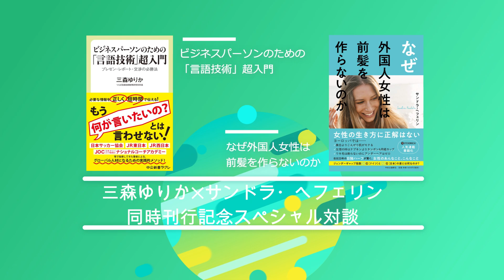三森ゆりか×サンドラ・ヘフェリン 同時刊行記念対談 Part2.英語ができれば世界中の人と繋がれる？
サンドラ・ヘフェリン

『ビジネスパーソンのための「言語技術」超入門』（三森ゆりか著）と『なぜ外国人女性は前髪を作らないのか』（サンドラ・ヘフェリン著）の2冊の書籍が同時刊行されたことを記念したスペシャル対談。 三森氏は、学生の頃にドイツで暮らした経験がきっかけで言語技術の世界へ入り、そんなドイツで22年過ごしてきた日本人とドイツ人のハーフであるサンドラ氏の物言いに共感するところもあり……。 パート２は、海外の人と話すときに日本人が陥りがちな距離の取り方にはじまり、三森氏がなぜか外国人から話しかけられやすい謎まで、多岐に渡ってお話していただきました。